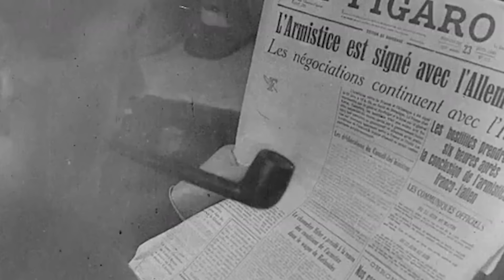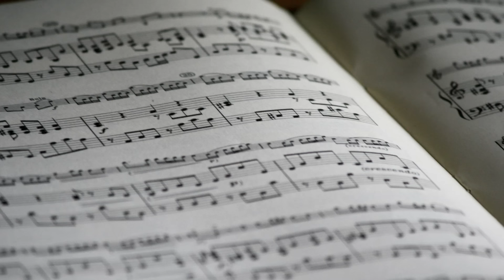Josephine Baker Hid Twisted Family Secrets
Often called the Beyoncé of the 1920s, Josephine Baker lived a dozen lives in her time on earth. The African American singer made France her home, rising to stardom for her legendary dance moves, sultry voice, and vaudeville humor. But why doesn’t history talk more about the “Black Pearl” of Paris? From her maneater reputation to her time as a secret agent, it's high time to revisit the jaw-dropping life of Josephine Baker.